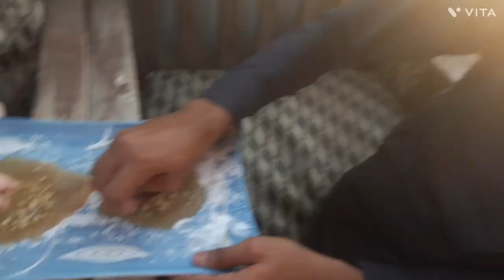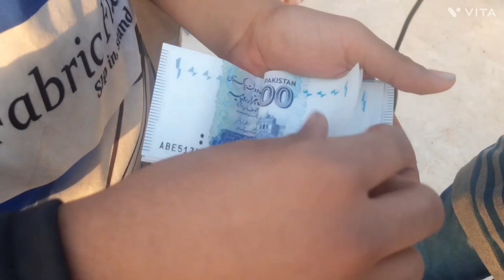$10K SQUID GAME IN REAL LIFE